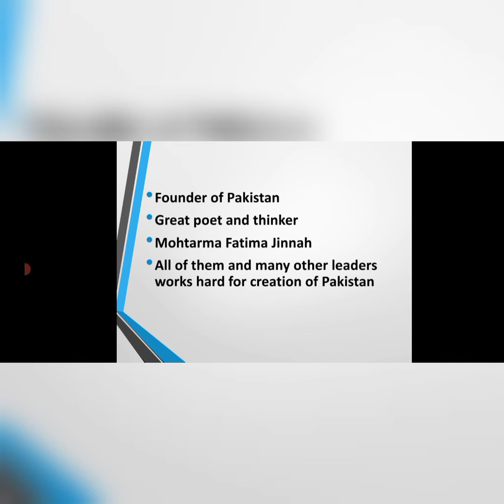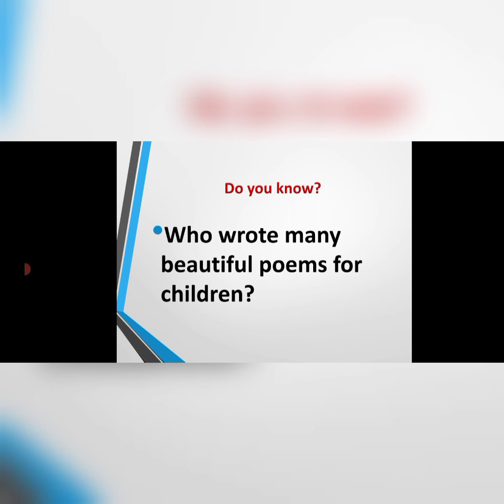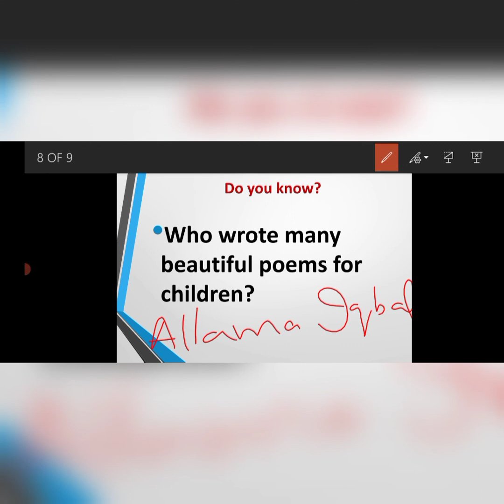lec # 17 general knowledge class 3 10 6 21 thursday